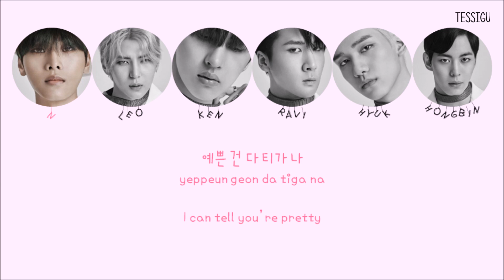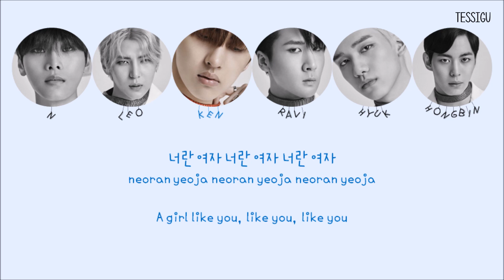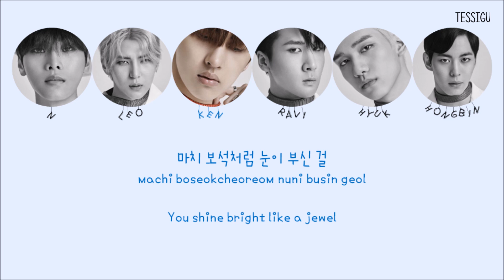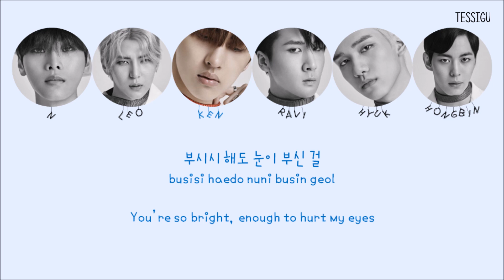VIXX (빅스) - 부시시 (Out of Sorts) Colour Coded Lyrics [Han/Rom/Eng]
Any suggestions and comments are welcome :)

Song: "부시시 (Out of Sorts) / "That You"
Artist: VIXX (빅스)
Album: "Chained Up"
Programs Used: Windows Live Movie Maker & PowerPoint 2013